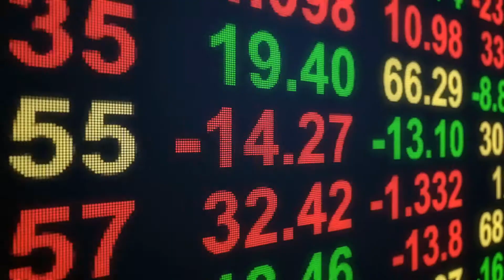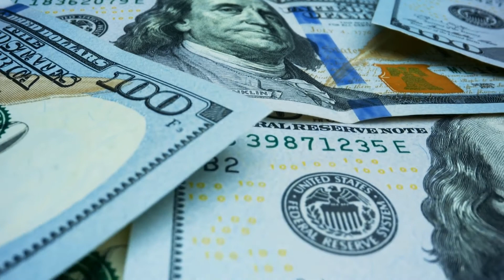How To Trade Daily Time Frame In Forex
A day trading future system is one which uses the same principles as used by the programs used by professional traders to anticipate market behavior. Now that this technology is available to everyday traders, it has grown increasingly popular in recent years as more and more traders begin to embrace it to substantially aid them in their trading. This is how to triple your investments using a day trading future system.